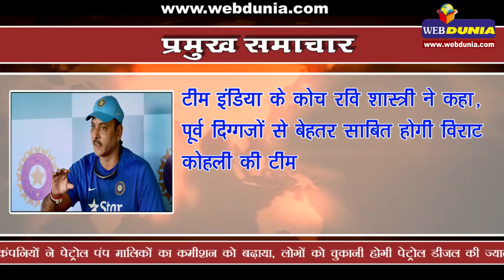lashkar chief abu dujana killed : लश्कर कमांडर अबू दुजाना मारा गया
सुरक्षाबलों ने जम्मू कश्मीर के पुलवामा में कुख्यात लश्कर आतंकवादी अबू दुजाना को मार गिराया